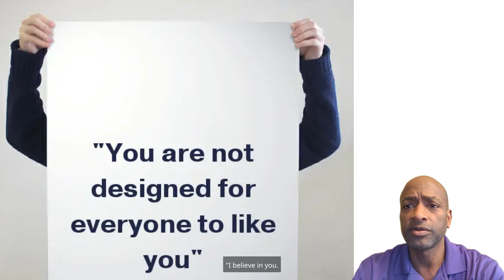Not Everyone Will Like You - Episode #44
Daily Encouragement for a Fulfilling Life with Derrick L. Miles
Episode #44